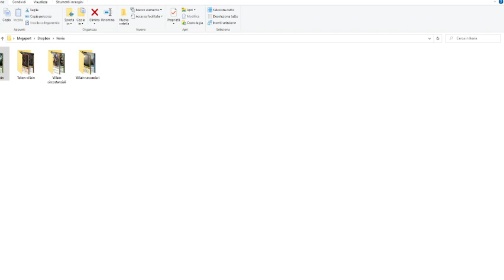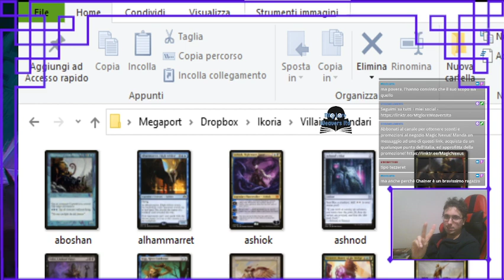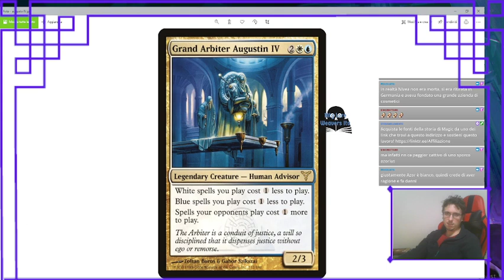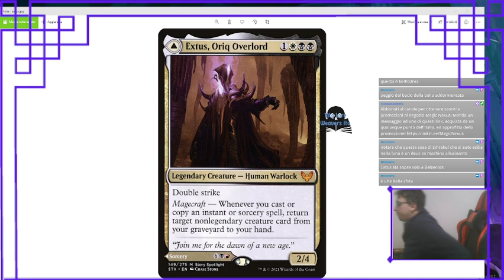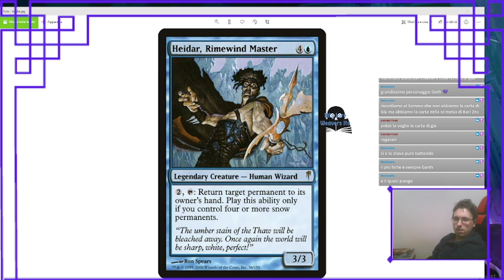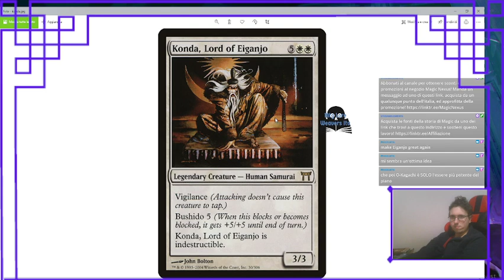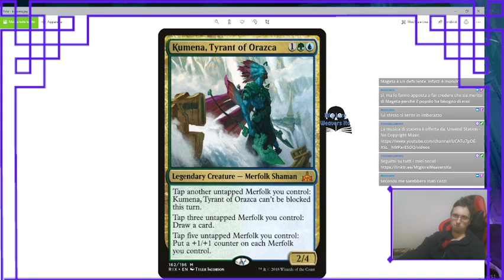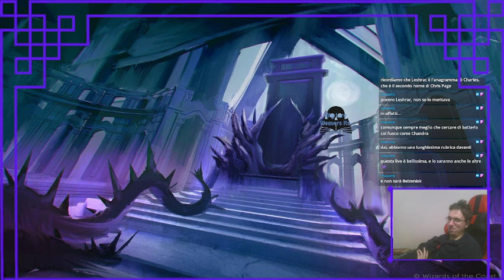Mtg Live Lore - Rievocando i Villain della storia di magic #1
Prima puntata di una nuova serie nella quale parleremo di tutti i villain più famosi della storia di magic, raccontando brevi frammenti delle loro storie e classificandoli in base alla loro potenza, alla loro cattiveria e alla loro scrittura. In questo primo episodio siamo partiti da Akroma e abbiamo concluso con Leshrac.

00:00 Spammino introduttivo
14:19 Introduzione alla rubrica
38:52 La storia di Akroma
43:56 La storia di Atarka
46:12 La storia di Augusto IV
51:31 La storia di Azor
57:38 La storia di Belzenlok
1:01:08 La storia di Dromoka
1:02:11 La storia di Elesh Norn
1:04:16 La storia di Eliod
1:10:10 La storia di Emrakul
1:12:09 La storia di Extus
1:16:26 La storia di Garruk
1:17:36 La storia di Geth
1:19:40 La storia di Geyadrone Dihada
1:20:55 La storia di Gix
1:28:13 La storia di Griselbrand
1:30:31 La storia di Heidar
1:33:20 La storia di Johan
1:34:48 La storia di Kaervek
1:37:29 La storia di Karn
1:44:44 La storia di Kirtar
1:45:45 La storia di Klotys
1:48:12 La storia di Kolaghan
1:49:15 La storia di Konda
1:53:27 La storia di Kozilek
1:55:46 La storia dell'Esperimento Kraj
1:59:16 La storia di K'rrik
2:06:00 La storia di Kumena
2:08:14 La storia di Laquatus
2:12:20 La storia di Latulla
2:19:27 La storia di Lazav
2:26:49 La storia di Leshrac
2:30:33 Saluti finali

Per rimanere aggiornato sulla lore di magic, segui il gruppo facebook Innistrad-Circle of mtg lore seekers